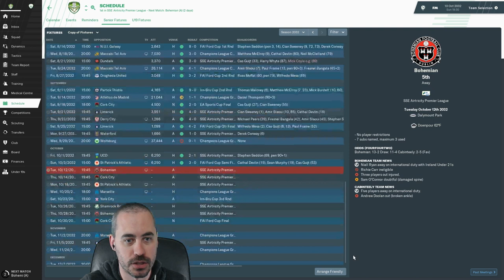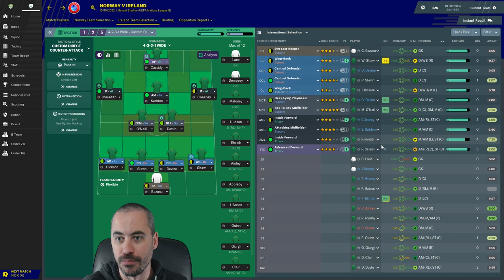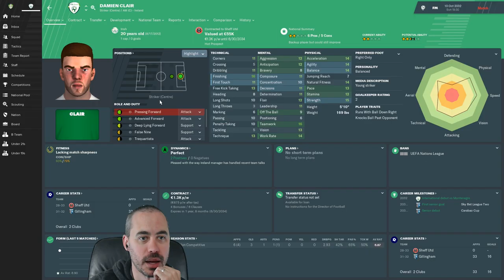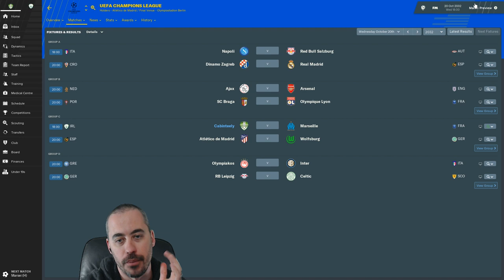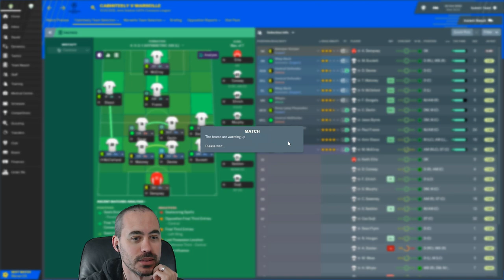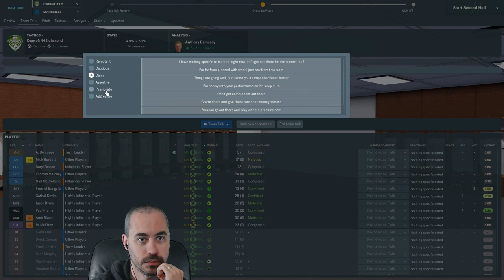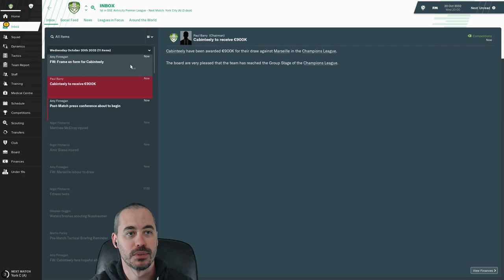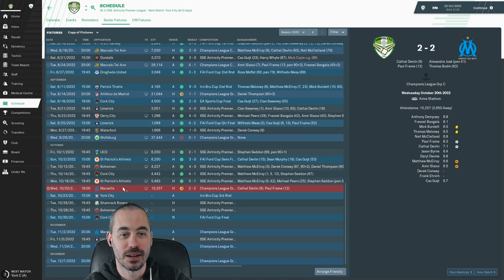FM19 Building a Nation - Norway and Marseille, Critical Games! - EP197 - Football Manager 2019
We take on Norway in the Nations League and Marseille in the Champions League. We need wins in both games. Let's go!

**2Game Notice**:
You can still get 10% off everything else you buy there with code GRAYHAIR, but if you're looking to support the channel and do good work for charity, might I suggest Humble Bundle.